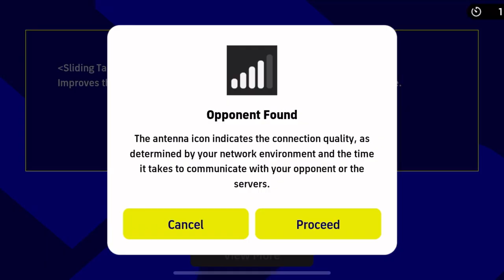Review Arsenal Among Best Player - G. Martinelli 🔥 efootball 23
- Let me know what type of video you guys want to see next

- What player should I review next…???

- Ingnore tag

Efootball mobile pack open
Efootball game play mobile
Efootballl2023 mobile
Pes 23 mobile
Pes efootball 23 mobile
Efootball crazy game play
Efootball divisio